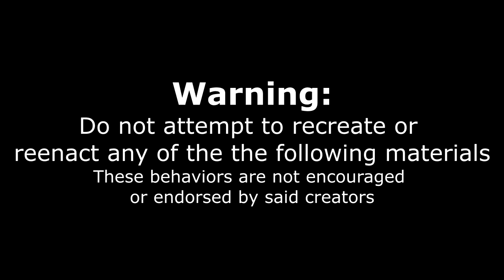WORLDS BIGGEST MILKSHAKE CHALLENGE! 151oz (5 Liters) - Man Vs Food - Staten Island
The worlds biggest Milkshake Challenge. Weighing over 10lbs, and being Over a gallon (5 quarts/ Liters) of pure thick sugary milky goodness. Can we chug this crazy milkshake to beat the previous record of 7:42? Free meal, free shirt if completed in 20 minutes.

This is an awesome location, we had a great time at the Lunch Box in Staten Island NY!

To Order:
2.

Send me stuff to eat/review :) :
Joel Hansen